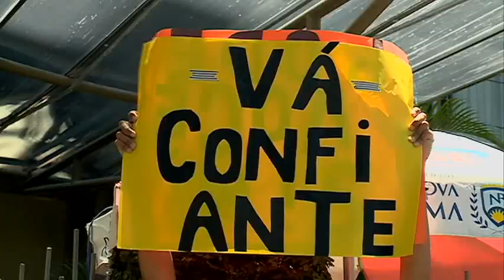ENEM 1 ETAPA 11 05 2018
Mais de 230 mil estudantes fizeram as provas do dia do enem aqui em Pernambuco. Apesar da redução do número de inscritos em todo o Brasil, Pernambuco ficou em 6° lugar no país em quantidade de candidatos.